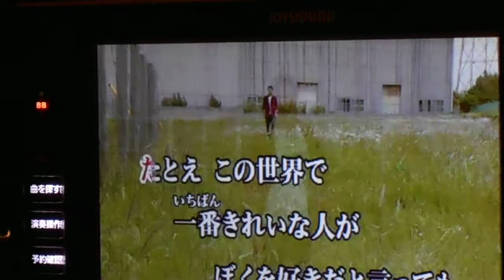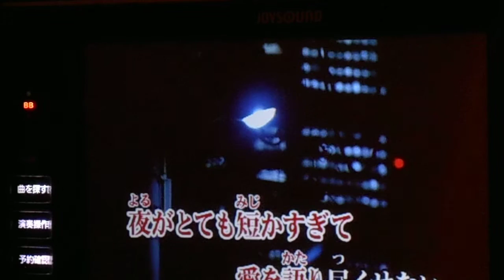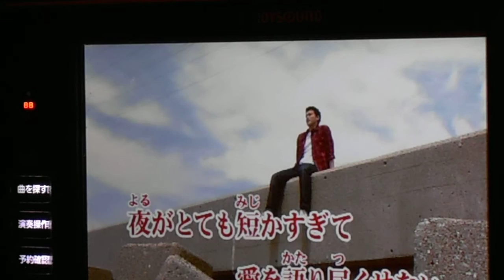お前だけが 風 1975年